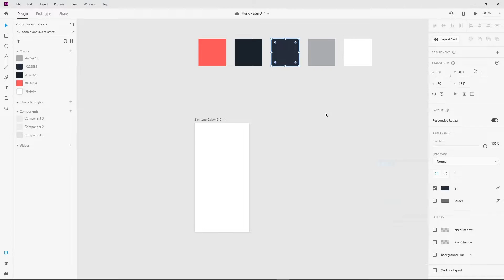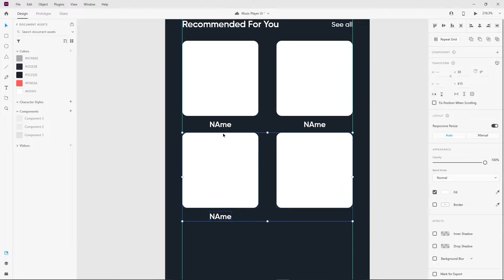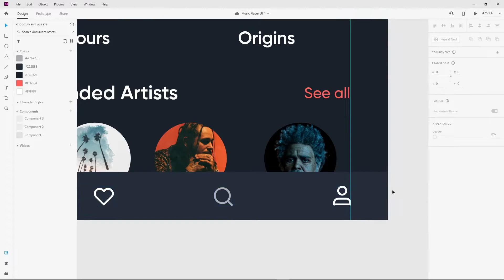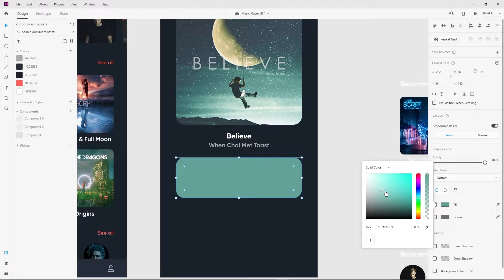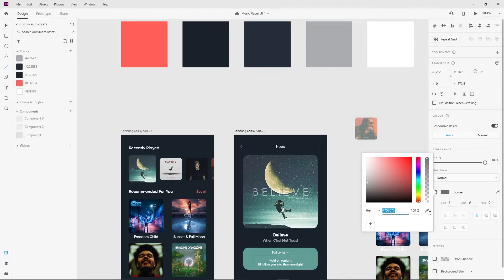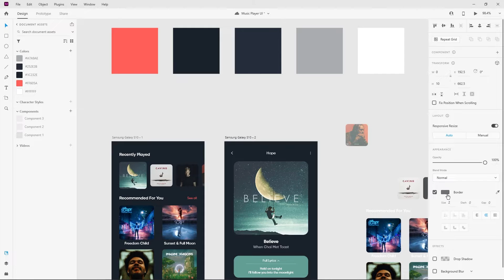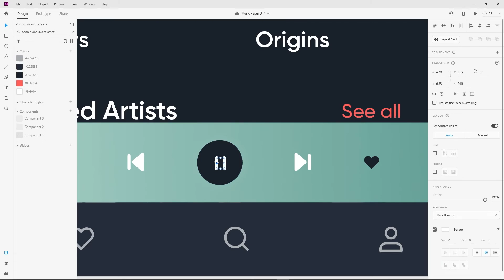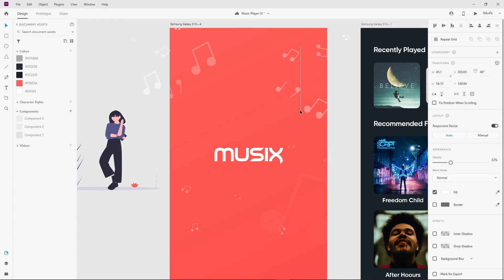Music App UI Design | UI/UX Design Tutorial | Adobe XD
In this video, I have designed a music player app interface and tried to keep it simple, minimalistic, and user-friendly.